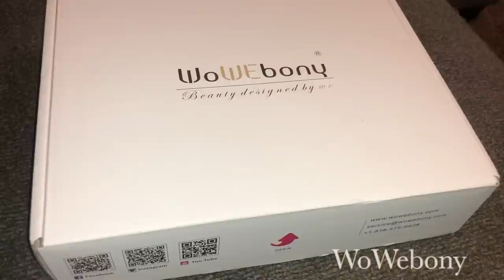How to dye wig neon green | WoWEbony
Link to the item:
Item Code :[IR4.5DPOM2]
Length: 14 inches
Color: NC/613
Size: M

Other Hot Sell Products
Hot 360 Lace Wigs:
Promotion:
2. Check out the current sale!
IndependenceDay sale!
Free express shipping
July 1st.-July 15th.